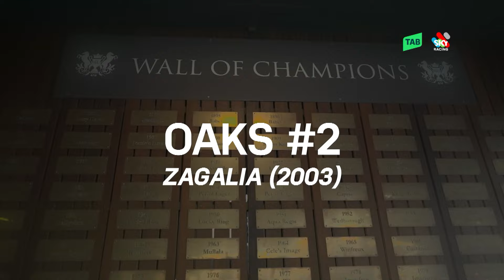CHRIS MUNCE | OAKS FOR BREAKFAST | QUEENSLAND OAKS